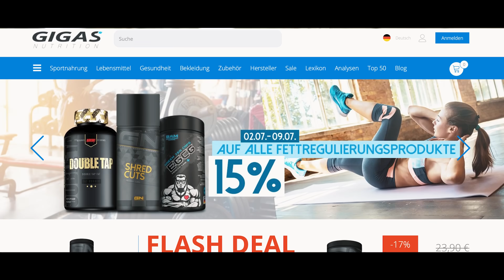Max Verstappen auf dem Weg zum ersten Titel? Kai Ebel spricht Klartext!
Das Max Verstappen ein großartiger Fahrer ist, brauchen wir nicht mehr erzählen, aber wird er auch den Titel holen? Die Chancen stehen gut, glauben wir von den KAILIGHTS

Alle Videos auf diesem Kanal sind produktionen von KAILIGHTS. Alle zugehörigen Bilder und Inhalte sind Eigentum von KAILIGHTS. Das Duplizieren und Kopieren dieser Videos ist nur mit Genehmigung von KAILIGHTS erlaubt.